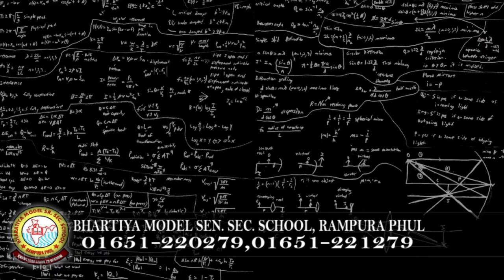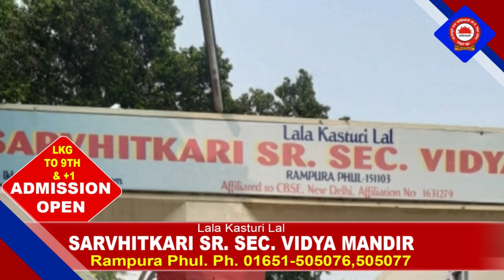12 February 2022 | Today Hukamnama | Darbar Sahib | Amritsar | Nc7 News | Aaj da Hukamnama